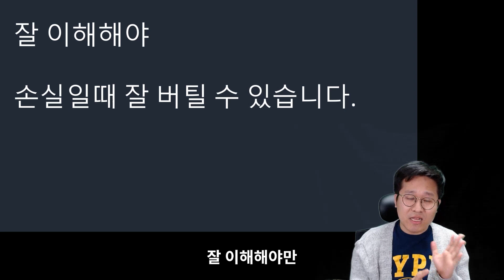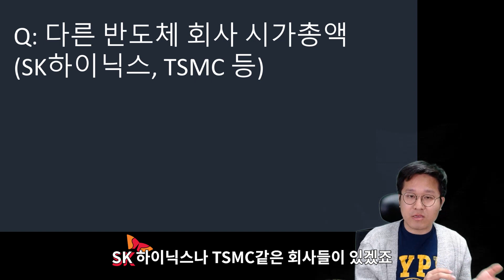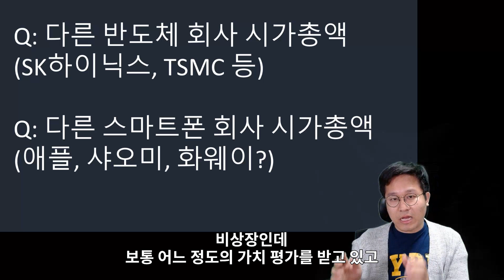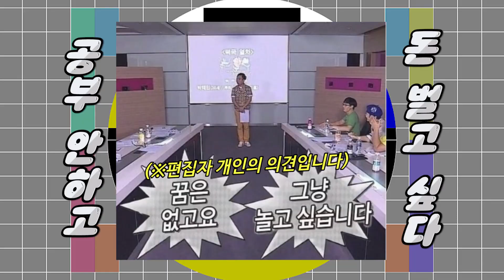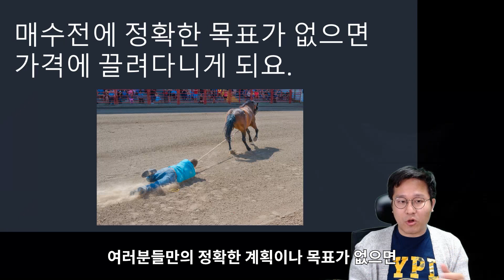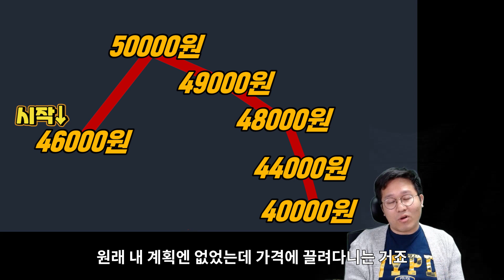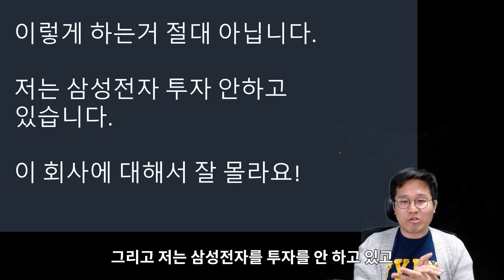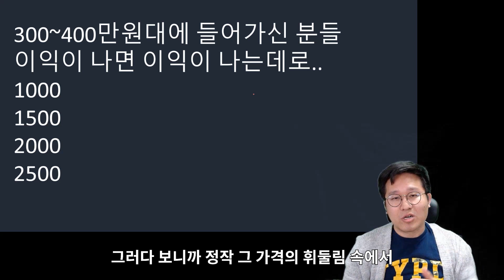삼성전자 들어갈까?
요즘 가장 많이 받는 질문입니다. 삼성전자 들어가면 좋을까요? 소리가 작아서 죄송합니다 ㅠㅠ 마이크 문제는 해결했으니 다음 영상 부터는 나아질거에요.